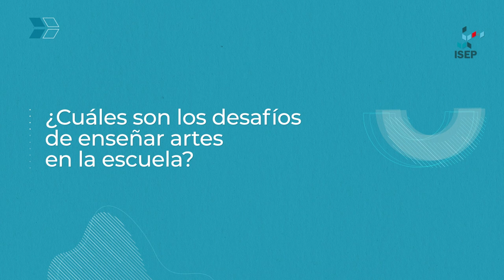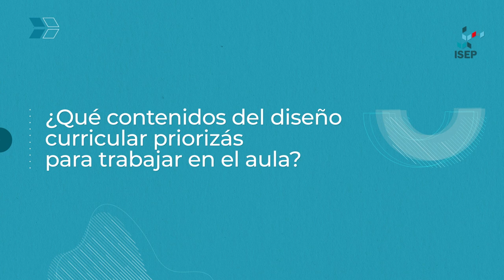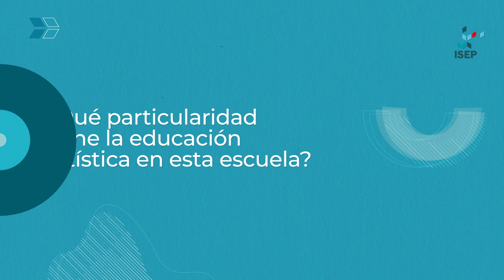Los desafíos de enseñar arte en el aula | Audiovisual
Este video aborda los principales desafíos de enseñar artes en la escuela e indaga acerca de los contenidos del diseño curricular que los docentes priorizan al trabajar en el aula. Dialogamos con un profesor de Audiovisual sobre la educación artística desde su práctica cotidiana.

El video fue producido en el marco del módulo Didáctica de la Educación Artística del Trayecto Pedagógico para Graduados no Docentes que se ofrece desde el Instituto Superior de Estudios Pedagógicos (ISEP).